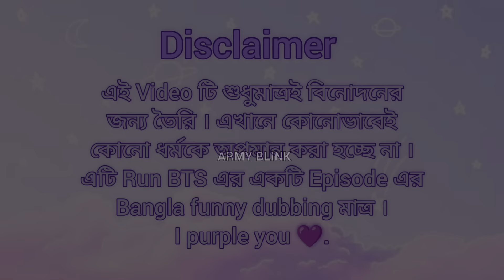অপরাধ / পাপ স্বীকার 😉 // Bangla funny dubbing 😂🤣 // ARMY BLINK 💜🖤💖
Hi 👋 This is Sinthia Islam Sinu Sinha.
I hope you enjoy my video. Purple you all 💜.